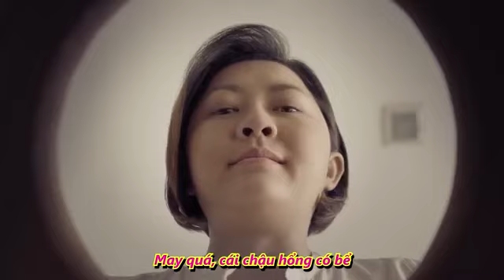Đến mèo khó tính cũng thích!!!